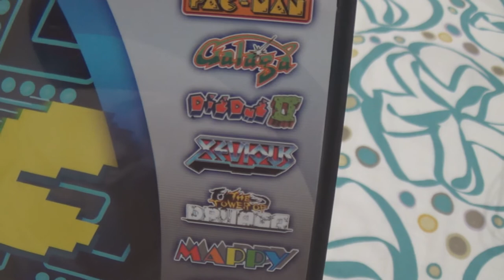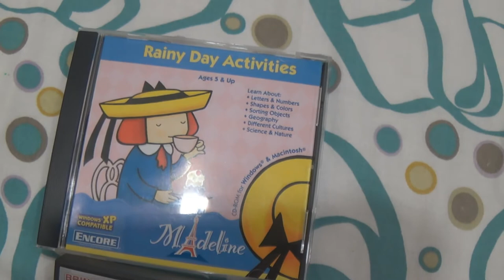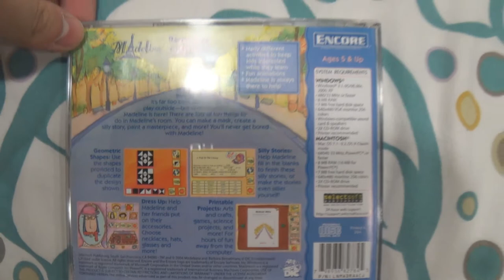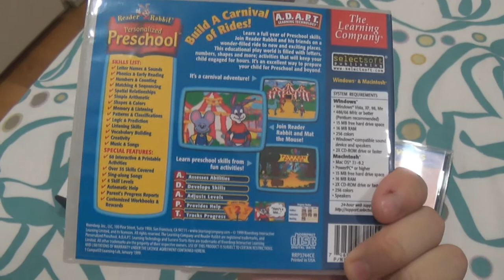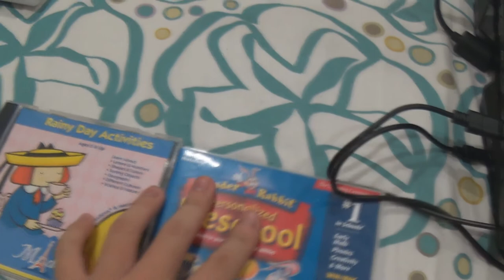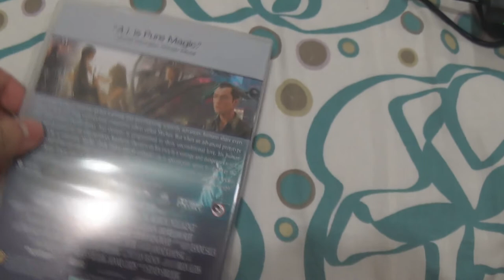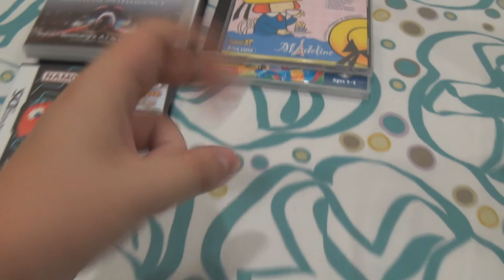PC/Nintendo DS & DVD Update as of Mar 23, 2015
TSIA. I'm gonna talk about two of Steven Spielberg's films and the PC/Nintendo DS games I got from Amazon today.

Note: A few things I forgot to mention in this video. Madeline Rainy Day Activities is the 5th out of the 8 Madeline games created by Creative Wonders and Encore Software and Catch Me If You Can is adapted from the book by Frank Abagnale. Steven Spielberg also wrote A.I.: Artificial Intelligence besides directing it.